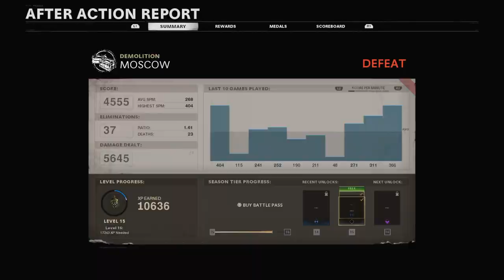Black Ops Cold War Demolition ColdWar ColdWarNuketown ColdWarDemolition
What is going on my name is Jeffrey, I am mostly Gaming around Call of Duty with Reactions, Vlogs and Lets Play Walkthroughs. I will also be uploading different types of gameplay.